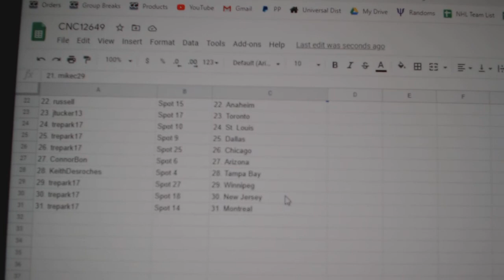Team Randoms - C&C GB #12,649